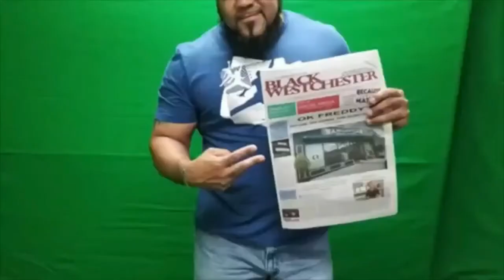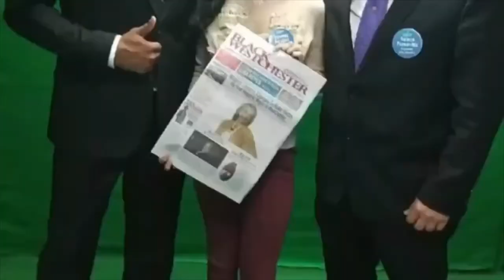A Conversation On The Historical Nomination Of Judge Ketanji Brown Jackson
President Biden confirmed Friday, February 25th that US Circuit Judge Ketanji Brown Jackson is his nominee to replace Supreme Court Justice Stephen Breyer, effective later this year. The 51-year-old Jackson was confirmed by the Senate in June as a judge on the DC Circuit Court of Appeals and would be the first black woman to sit on the Supreme Court if confirmed. Black Westchester invited Solange Bitol Hansen, Esq., and Tamika A. Coverdale Esq., a couple of great local legal minds to have a conversation with AJ Woodson and Robert ‘Dr. Bob’ Baskerville on the historic nomination of Judge Ketanji Brown Jackson. The conversation really flowed around all of the aspects of our lives that are impacted by her nomination and hopeful ascent to the US Supreme Court. Everything from our ability to wear our hair naturally, learn our history and tell of our family’s journey without fear, dilution or outright lies, what our children are allowed to learn and just how far states can go in restricting teachers from teaching.

Our panelists for the evening. Solange Estelle Bitol Hansen, Esq., is an attorney serving Pelham, NY. She has served as legislative counsel for the American Civil Liberties Union (ACLU) on first amendment/free speech issues, legislative counsel for the Washington National Office of NAACP. She is currently the NYC Regional Development Director for Brown University. And Tamika A Coverdale, Esq is a highly respected practicing attorney in Westchester County as well as the neighboring 5 boroughs. She is a Criminal Defense lawyer with over 22 years of experience who has served as the Legal Aid Society of Westchester DE Officer & Senior Trial Counsel.